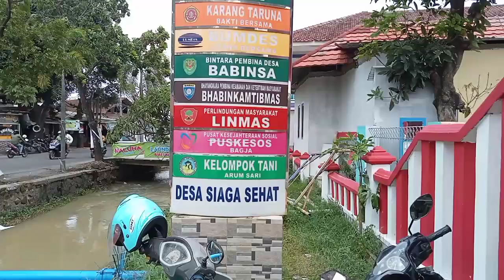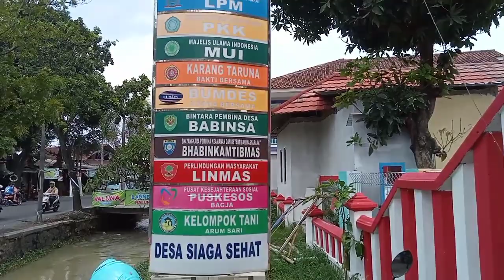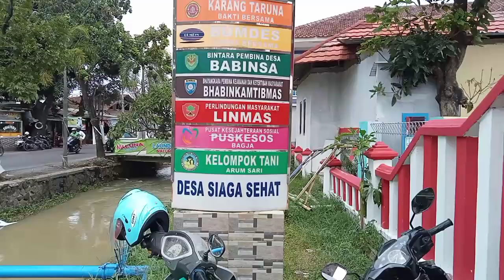Asal Usul Desa Kecomberan 2024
Sejarah Asal Usul Desa Kecomberan Kecamatan Talun Kabupaten Cirebon 2024